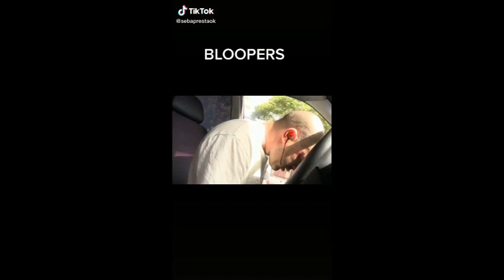Los TikTok Sebastián Presta 😂 [ PRESTICO*]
Sebastián Presta es actor y productor Argentino, popular por sus personaje  en “Prestico”, el segmento humorístico de“Duro de Domar” .